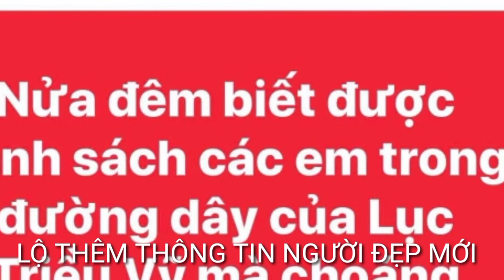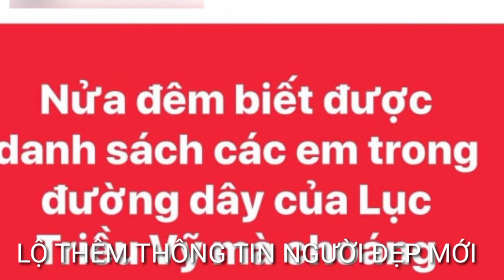NGƯỜI ĐẸP, HOA HẬU TRONG ĐƯỜNG DÂY B.Á.N DÂM LỤC TRIỀU VĨ?